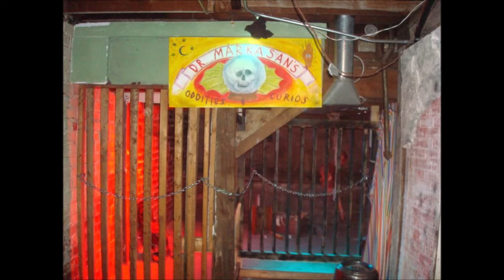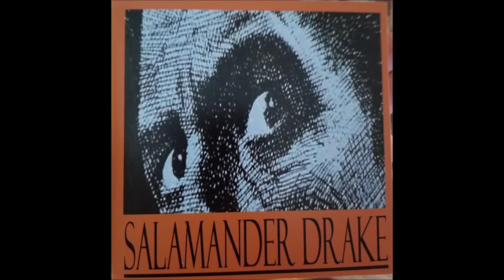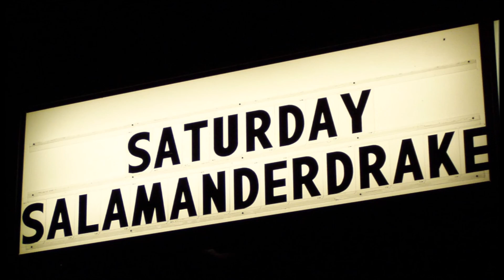Luminance Find Salamander Drake Video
Salamander Drake

Luminance Find